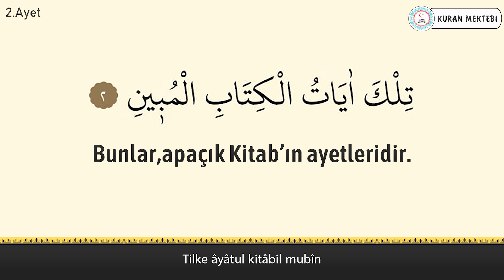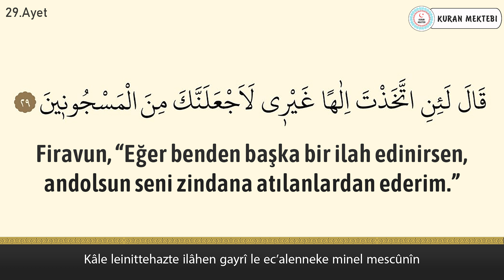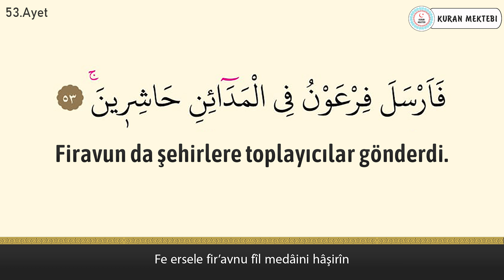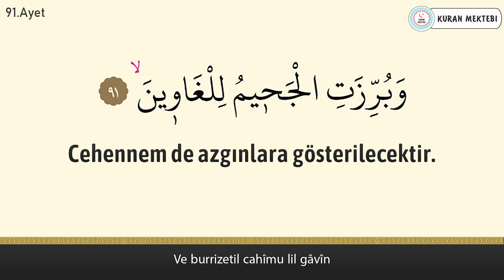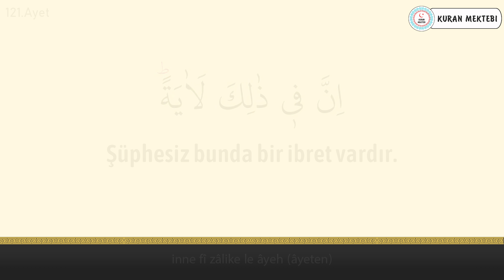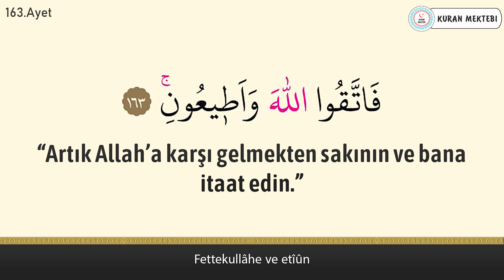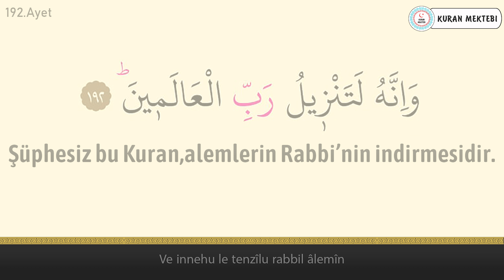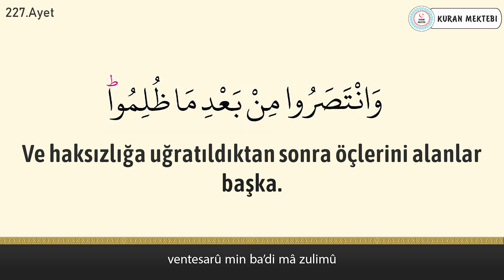Şuara suresi anlamı dinle Mishary Rashid al Afasy (Şuara suresi arapça yazılışı okunuşu ve meali)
Şuara suresi Mishary Rashid al Afasy videomuzda şuara suresi dinleyerek, şuara suresi arapça ve türkçe meali okuyarak, şuara suresi meali ve, şuara suresi anlamını ayrıca, şuara suresi arapça okunuşu ile birlikte, şuara suresi arapça yazılışı öğrenebilir, şuara suresi türkçe meali ve, şuara suresi türkçe okunuşu takip edebilir, ayrıca şuara suresi tekrar ederek, şuara suresi ezberle ve, şuara suresi anlamı ezberleme yapabilirsiniz, şuara suresi tefsiri ile birlikte, şuara suresi fazileti videolarımız mevcut değildir, şuara suresi yazılışı türkçe şeklinde, şuara suresi alt yazılı olarak videomuzda bulabilirsiniz, şuara suresi türkçe anlamı için ve yine şuara suresi anlamını dinle videomuzdan faydalanabilirsiniz. Ayrıca şuara suresi hızlı okuma veya şuara suresi yavaş okuma için videonun sağ alt kısmında bulunan ayarlardan çalma hızını değiştirebilirsiniz. şuara suresi anlamı ve okunuşunu ayrıca, şuara suresi duası okuyun. şuara suresi faydaları hakkında, şuara suresi latince okunuşu yanında, şuara suresi latince yazılışı yapabilirsiniz, şuara suresi kabe imamı hocalardan, şuara suresi makamlı okunuşu dinleyin. şuara suresi nasıl okunur diyorsanız ve şuara suresi manasını öğrenmek için, şuara suresi resimli olarak, şuara suresi tecvidli dinleyin ve aynı zamanda şuara suresi talimli okuyun. Ayrıca şuara suresi yazılışı ve okunuşunu bu videomuzda, şuara suresi yazılışı ve anlamını okuyabilirsiniz, şuara suresi hakkında bilgi alarak, şuara suresi kolay okunuşunu dinleyin. Ayrıca şuara suresi mekke imamı olan, şuara suresi güzel okumayı öğrenin, şuara suresi reklamsız dinleyin. şuara suresi ne için okunur ile, şuara suresi öğrenmek istiyorsanız, şuara suresi sesli okunuşunu buradan, şuara suresi okunuşu türkçe ve yanında, şuara suresi okunuşu arapça dinleyerek, şuara suresi yavaş okunuşu ayrıca yine, şuara suresi hızlı okunuşu yapın. şuara suresi okumanın fazileti yada, şuara suresi latin harflerle okunuş şeklini, şuara suresi uyumayan bebeğe ile, şuara suresi youtube videosundan, şuara suresi ok takipli olmadan, şuara suresi sayfa olarak, şuara suresi anlamı türkçe dinleyerek, şuara suresi bize ne anlatıyor öğrenin, şuara suresi bebek ve şuara suresi çocuk için dinlemeyi, şuara suresi uyku için dinlenen, şuara suresi en güzel okuyan hocadan, şuara suresi latin harfli olarak, şuara suresi makamlı şekilde, şuara suresi en kolay oku. şuara suresi sözleri bu videomuzda, şuara suresi kelime meali şeklinde, şuara suresi latincesi olarak, şuara suresi kırık meal dinleyerek, şuara suresi kaçıncı sayfada öğrenebilirsiniz. şuara suresi bebekler için olanı, şuara suresi indir yada şuara suresi diyanet mealini kanalımızda, şuara suresi tecvitli yada şuara suresi takipli dinleyin.